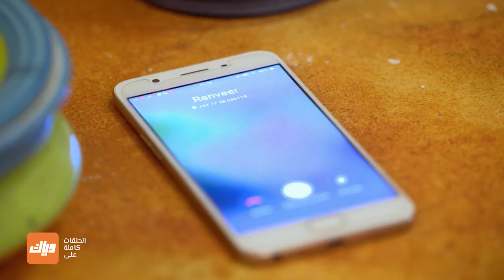مسلسل زواج من نوع آخر 1 - حلقة 49 - جزء 4 - حلقة كاملة | وياك